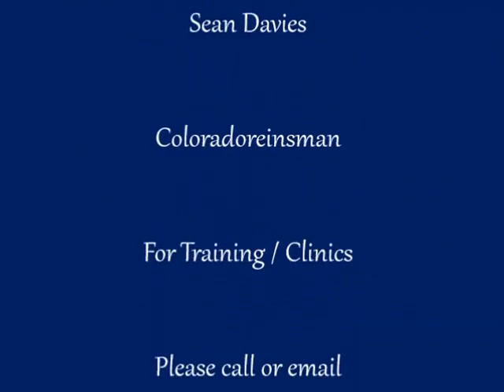Rehabilitating the "Tripping" Horse. "Tahota" 3yo TB. Sean Davies, Coloradoreinsman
Just so you know .."Tripping Horse " does not mean he just trips over stuff! In the Traditional Mexican Rodeo there is a (sport) in which big loop ropers rope the front and rear feet of a running horse and trip them to the ground . And the crowd cheers and cheers. You all may notice I'm a bit frustrated with the practice. This sweet horse survived this ordeal and was rescued from the local livestock auction where the used up and broken horses are sent to be bought typically by the local kill buyers. Tahota was a 3 yo old stallion and we have no idea what his history other than being used as a tripping horse was. I will have him for 4 months under a training grant for the Colorado Horse Rescue Network and will do my best to make sure he has a good chance at life. If you would like to give a tax deductable donation for his rehabilitation , and care, chiropractic , supplements, etc. Please go and annotate "Tahota" Thank you!